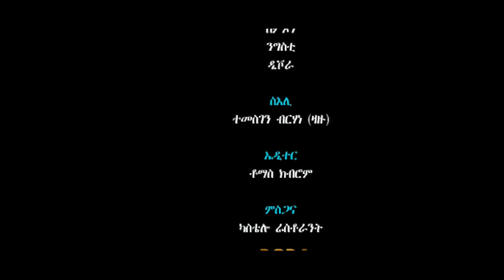Zula Media | New Eritrean Comedy ልኹፍ ( LKUF) by Daniel ጂጂ (Nayzgi) 2021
New Eritrean Comedy 2021 | Eritrean Comedy 2021 | Tigrinia Comedy

Zula Media produktion -LKUF - New Eritrean Comedy 2021 by Daniel Jiji